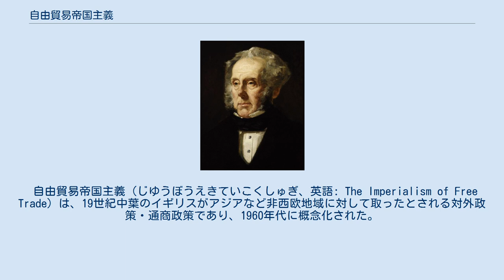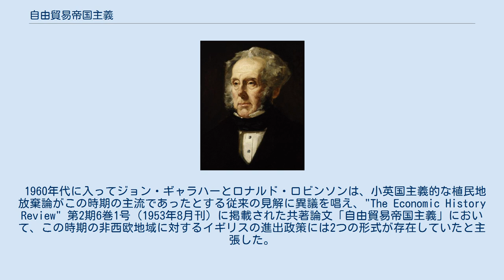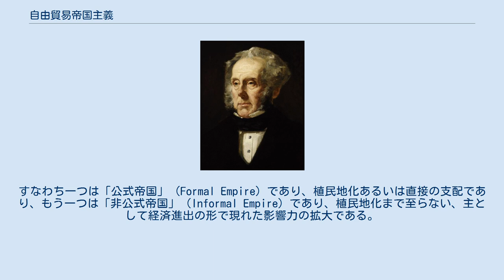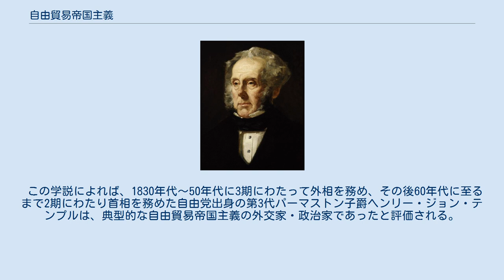自由貿易帝国主義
ヘンリー・ジョン・テンプル
パーマストン卿 / 自由貿易帝国主義の旗手とされ19世紀中葉のイギリス外交を領導した。
 自由貿易帝国主義（じゆうぼうえきていこくしゅぎ、英語: The Imperialism of Free Trade）は、19世紀中葉のイギリスがアジアなど非西欧地域に対して取ったとされる対外政策・通商政策であり、1960年代に概念化された。
「自由貿易の帝国主義」とも。
 第二次世界大戦後初期に至るまで、1840年代〜60年代のヴィクトリア朝中期のイギリスの対外進出政策・植民地政策は、マンチェスター派流の自由貿易主義の影響を受けて小英国主義が強く、植民地獲得には消極的で「貿易すれども統治せず」というものであったと評価されてきた。
しかし、現実には、当該期において中国でのアヘン戦争（1840年〜42年）やアロー戦争（1856年〜60年）による貿易の拡大、クリミア戦争（1853年〜56年）によるオスマン帝国への介入拡大、インド大反乱（シパーヒー（セポイ）の乱、1857年〜59年）鎮圧によるインド支配の強化など、イギリス帝国の拡大につながる重要な出来事が起こっているため、これらと自由貿易政策との関係をどう説明するのかが求められていた。
 1960年代に入ってジョン・ギャラハーとロナルド・ロビンソンは、小英国主義的な植民地放棄論がこの時期の主流であったとする従来の見解に異議を唱え、"The Economic History Review" 第2期6巻1号（1953年8月刊）に掲載された共著論文「自由貿易帝国主義」において、この時期の非西欧地域に対するイギリスの進出政策には2つの形式が存在していたと主張した。
すなわち一つは「公式帝国」（Formal Empire）であり、植民地化あるいは直接の支配であり、もう一つは「非公式帝国」（Informal Empire）であり、植民地化まで至らない、主として経済進出の形で現れた影響力の拡大である。
そして対外進出の経費を考慮し、できる限り相手国とは不平等条約などを通じた自由貿易を追求し、それが相手国の排外的態度などにより不可能であると判断された場合は、戦争など武力介入を通じて直接支配のもとでの貿易が行われていたとした。
これにより、従来の「貿易すれども統治せず」のテーゼは「できる限り非公式なコントロールでの貿易、やむを得ない場合は支配をともなう貿易」と修正されたのである。
 この学説によれば、1830年代〜50年代に3期にわたって外相を務め、その後60年代に至るまで2期にわたり首相を務めた自由党出身の第3代パーマストン子爵ヘンリー・ジョン・テンプルは、典型的な自由貿易帝国主義の外交家・政治家であったと評価される。